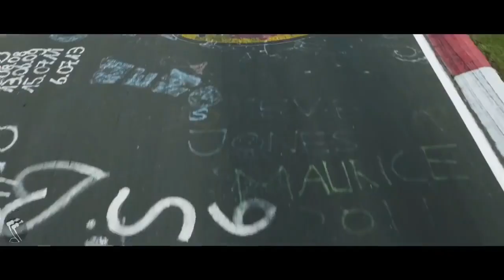Yalili Yalila | Arabic Supper Hit Mix Remix song | New Arabic song 2020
Ring Trap New Arabic Song

Night, and night
يا ليلي، و يا ليلة

Wash bash, we form you right away
واش باش نشكيلك يمّا

And they told me, no, no
و قالولي لا لا

Small and in my heart a cloud
صغير و في قلبي غُمّة

We love to fly and fly overhead
نحب نطير و نطير الفوق

They love telling me my wings
يحبوا يقصولي جناحي

Your son Rani suffocated
وليدك راني مخنوق

And from you, grace student
و منك طالب سماحي

The whole heap is muddy
الحومة الكلها موحلة

Yalili _Lyrics___________________________

Ya lili w ya lila Wech bech nechkilek yamma W galouli lella Sghir w fi galbi ghomma N7b ntir w ntir lfoug Y7ebbou ygossouli jne7i Wlidk rani ma5noug Mennek talb sme7i 7ouma kolha mwa7la dog dog dog Kolha tchouf f denya ka7la Sa7ra 9a7la dog dog dog Bech tchouf denya a7la Kol 7ouma mfa7la dog dog dog Testanna f 3sal na7la Sabboura ka7la Hazna ettayar w rmena fi 3gab re7la Yeah dhaya3 bin la7yout w ma lgitech blasa 7ouma bin bled rhout Yamma 5allouni w chi5a masmout W 7okmouna sarrega wel kresi bel hbout Yeah N7eb nched el route w negleb el manadher Negleb wejhi men hnè yamma Man7eb n3ich el 7ya bel mout noufa kima weld el jara b chi5a teblè Ya lili w ya lila Wech bech nechkilek yamma W galouli lella Sghir w fi galbi ghomma N7b ntir w ntir lfoug Y7ebbou ygossouli jne7i Wlidk rani ma5noug Mennek talb sme7i Ryous erajela meyla Roznot b to5mem w b chi5a lm5a5 mbayla Wled el 7ouma echwaten mgayla Char fel 3inin bel 5ir Mehich mestfeyla Y7ebbou ysougouna kif ezzeyla w marbout f zriba W 5atwet el essagin mkayla Y7ebbouk berri ma3andekchi 3ayla N3ichou fi système 7okmouh wled el met7ayla Yeah y7ebbouk ghayeb 3al woujoud seket 3la 7a99ek w radhi belli y7ebbou mawjoud yamma Tejri w makch 5alet 3la el gout ch5alla wled el 7ouma gatta3 gatta3 mel 7doud yeah Sid w fi gafsek marbout w dhba3 msayeb w zid klelek 3chèk yamma Y7ebbouk ga3ed fi zanga marfoud wel mosta9bel tchouf fih met3addi ba7dhe Wech bech nechkilek yamma W galouli lella Sghir w fi galbi ghomma N7b ntir w ntir lfoug Y7ebbou ygossouli jne7i Wlidk rani ma5noug Mennek talb sme7i Ya lili w ya lila Wech bech nechkilek yamma W galouli lella Sghir w fi galbi ghomma N7b ntir w ntir lfoug Y7ebbou ygossouli jne7i Wlidk rani ma5noug Mennek talb sme7i